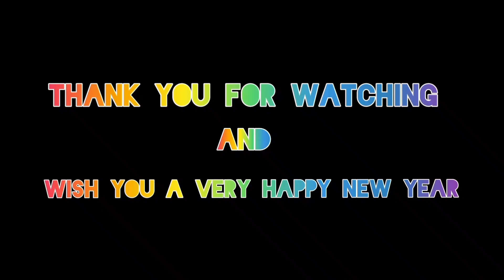New Year Celebration | Vlog | Vrindavan Lawn | Jagdalpur | Shubhisphere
A Family gathering for New Year Eve at Vrindavan Lawns in Jagdalpur (Chhattisgarh)